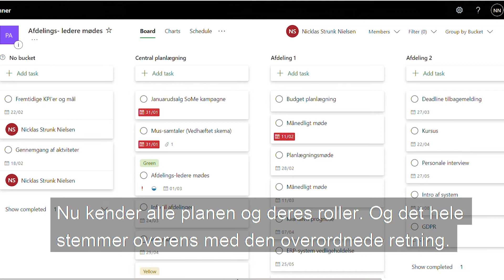Det digitale årshjul kan synkroniseres med Microsoft Planner. Få den fulde planlægningsløsning.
Zoom ind og ud på dine fremtidsplaner. Mens årshjulet giver det fulde overblik over fremtidige opgaver, er Planner et fantastisk værktøj til at styre projekternes underopgaver. Når de to systemer er kædet sammen, får du således den fulde planlægningsløsning.